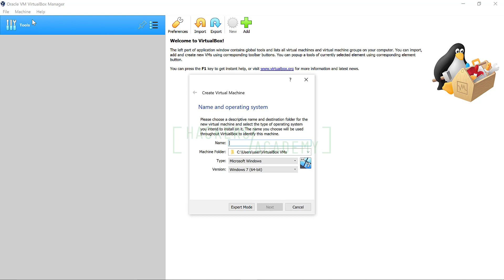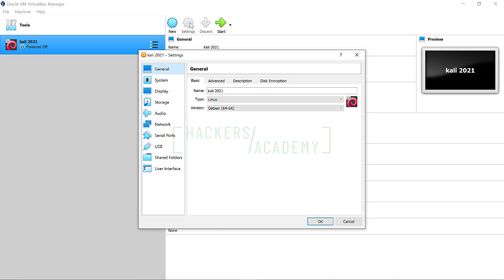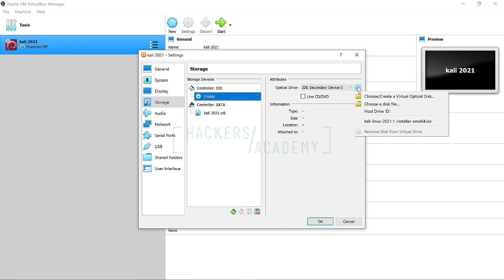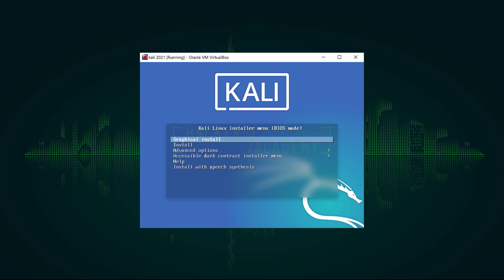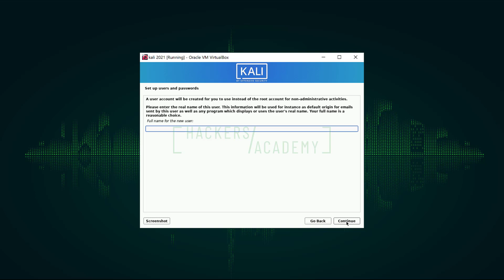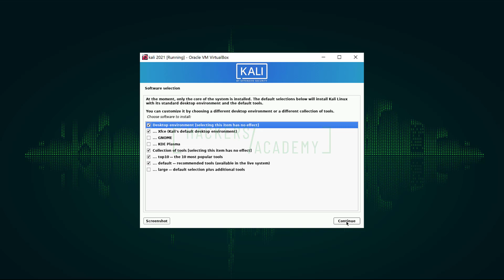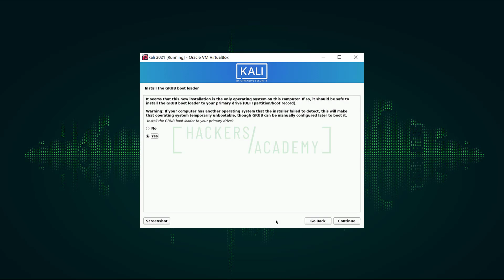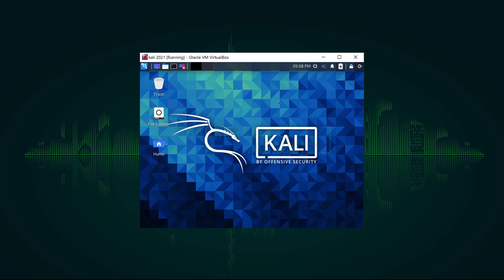How To Install Kali Linux on Virtualbox - From scratch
🔺 Install Kali Linux from scratch🔺 A step by step guide

Make sure to watch these videos in the correct sequence.

Enjoy learning Kali Linux!

▶️ 00:00:30 Make sure you downloaded Kali Linux ISO
▶️ 00:00:40 Create a new virtual machine
▶️ 00:01:20 Configure your network settings
▶️ 00:02:15 Assign the ISO to the virtual machine
▶️ 00:03:10 Start the machine and bypass the default error message
▶️ 00:03:20 Start installing Kali Linux
▶️ 00:03:40 Select your Kali hostname
▶️ 00:03:55 Create a username
▶️ 00:04:30 Partition your drive
▶️ 00:05:15 Select the desktop environment
▶️ 00:06:50 Login to Kali